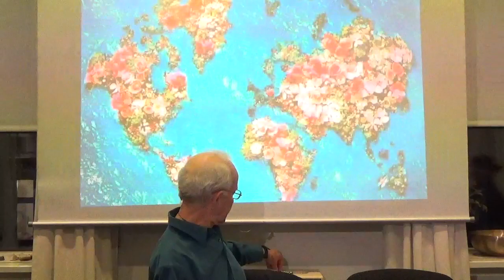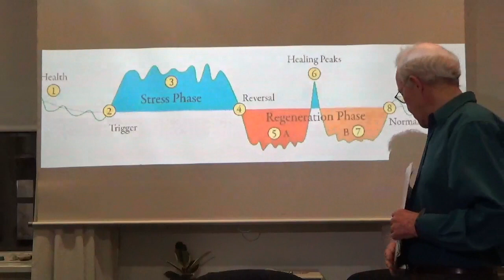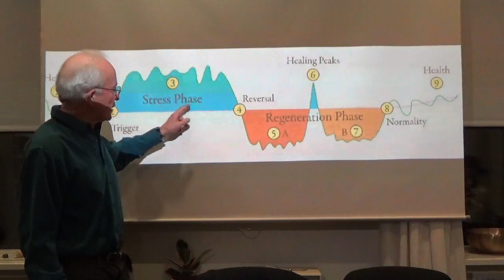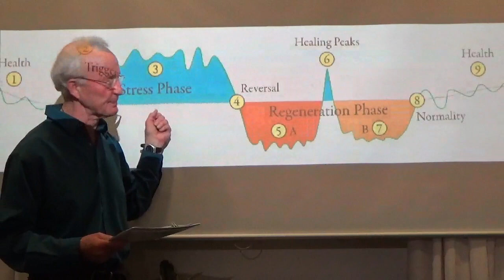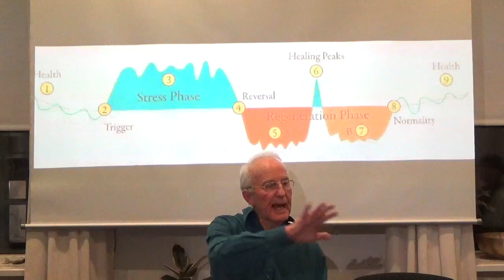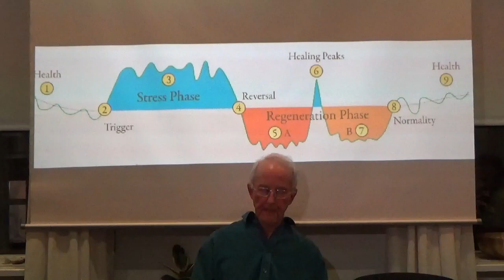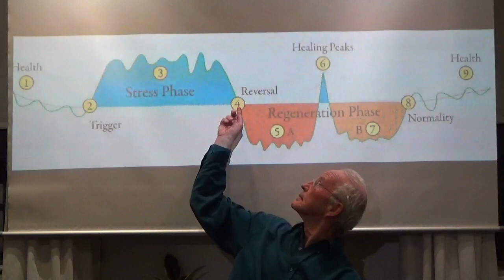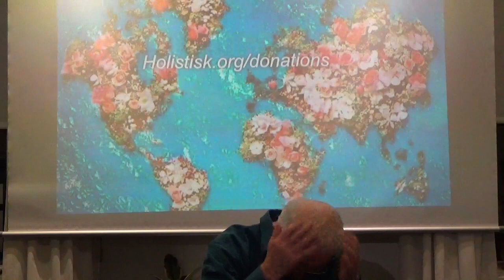Alleviating fear at this time - Douglas Crawford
Douglas poses the question: Is the fear about the Corona virus a rational fear or an irrational fear?

He describes the process of sickness according to the Meta Medicine philosophy and how the symptoms that one can have from the Corona virus can play out.

He shows how this philosophy aligns perfectly with the teaching from 'A Course in Miracles' and how the mind is deeply involved in the process of sickness.

This video also contains a 10 minute channelling video from Jesus who tells us what's going on in the world and why.